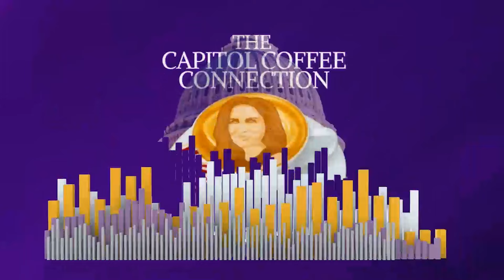Robert Garcia Has Coffee With Liz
Join Liz as she welcomes Congressman Robert Garcia to The Capitol Coffee Connection Podcast. Dive into an intimate discussion that covers a range of topics from the power of comic books in learning languages and escaping into new worlds, to the unique challenges and triumphs of the immigrant experience. @RepRobertGarcia shares his journey from arriving in America at a young age to becoming the first openly LGBTQ+, foreign-born member of Congress, and the former mayor of Long Beach. Discover the personal stories behind the politician, including his early struggles with language, his path through education and leadership, and how family values and personal loss have shaped his approach to serving the community. Whether you're a comic book enthusiast, interested in the immigrant narrative, or looking to be inspired by stories of resilience and leadership, this episode offers a rare glimpse into the life of a remarkable individual making a difference in American politics.